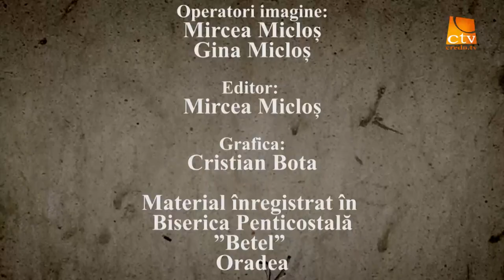Cortul Întâlnirii Moise Ardelean bis Penticostală Betel Oradea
Cortul Întâlnirii emisiune înregistrată în biserica Penticostală Betel Oradea
Pastor Moise Ardelean
Team :Matei 24:36-51